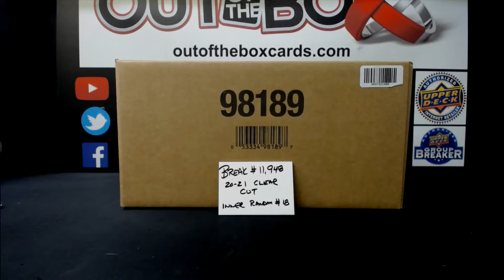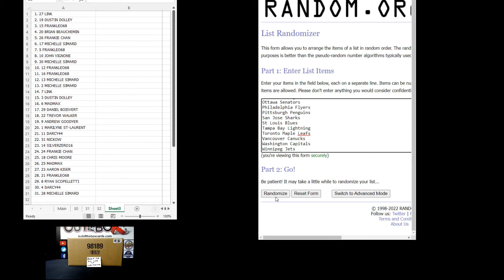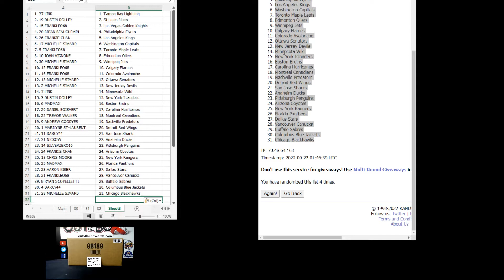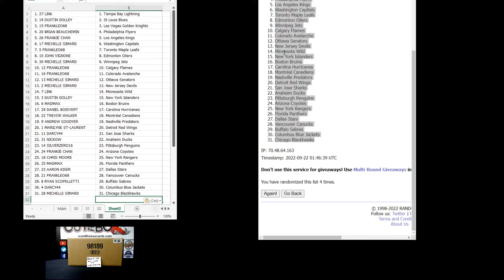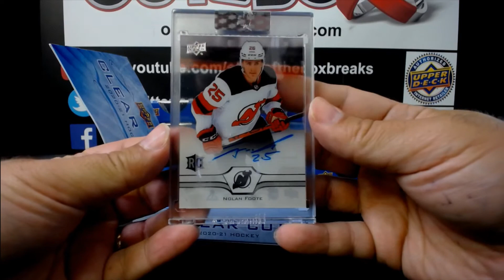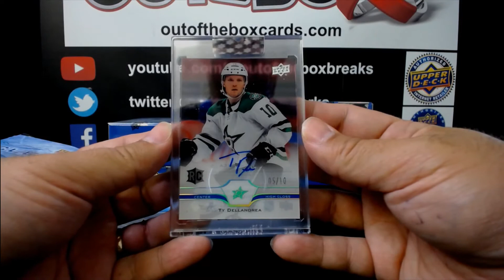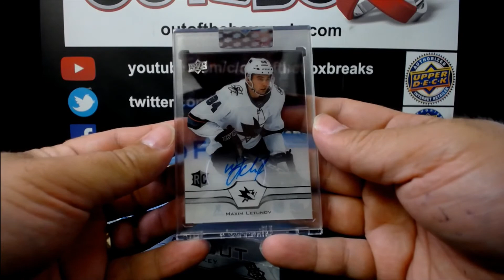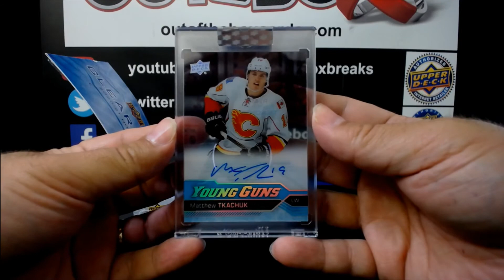Out Of The Box Group Break #11,948- 2020-21 UPPER DECK CLEAR CUT (15 BOX) CASE TEAM RANDOM #18